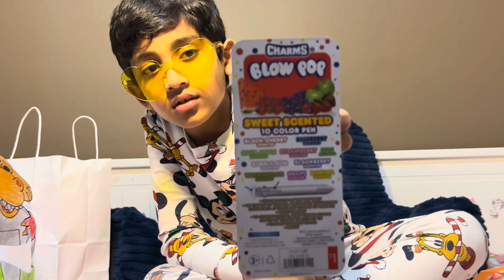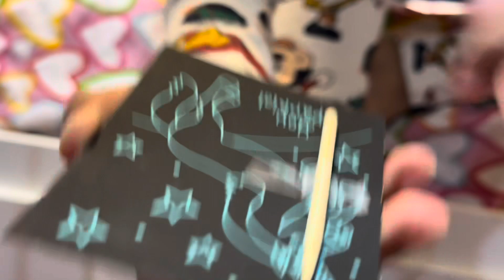Valentine’s Day gifts from my friends 😍!! Valentine’s day gifts 🎁 🎁 greeting cards